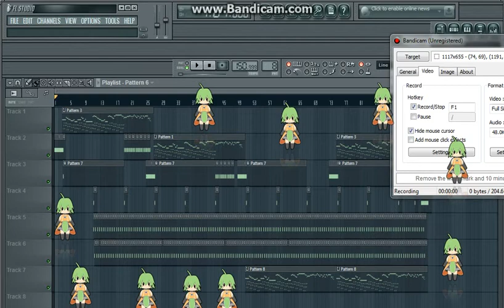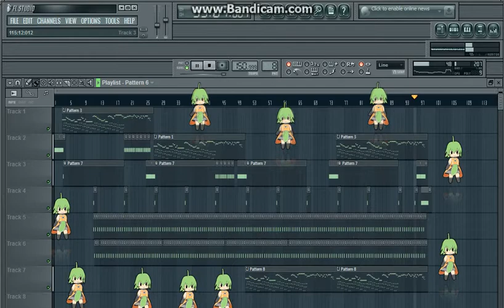Fl Studio -(Everytime We Touch, Casada) REMAKE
This sounds much better than the other one isn't it.